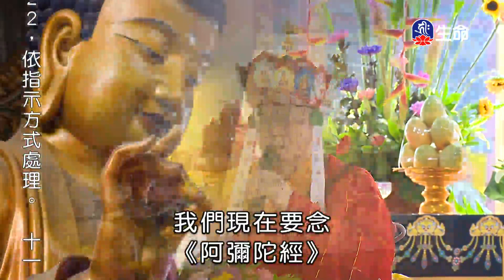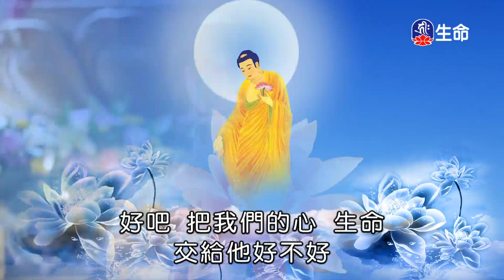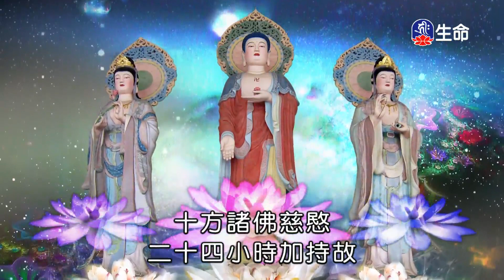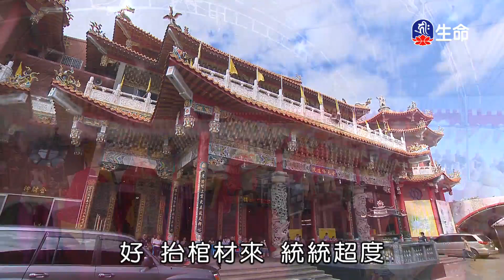慈悲與智慧__(lifetv_20210822_22:00)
_慈悲與智慧。